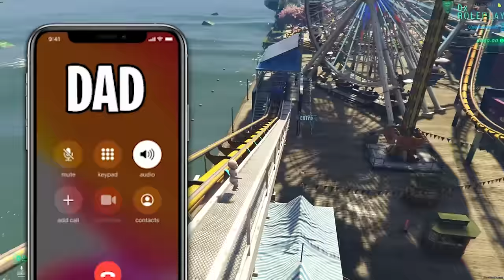Baby Accidently FLOODED WALMART 100 Times...